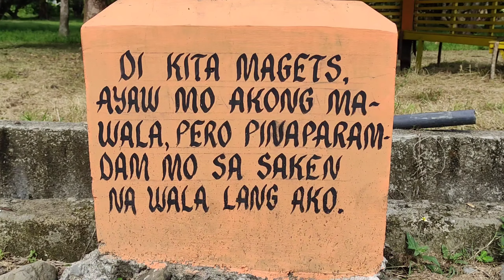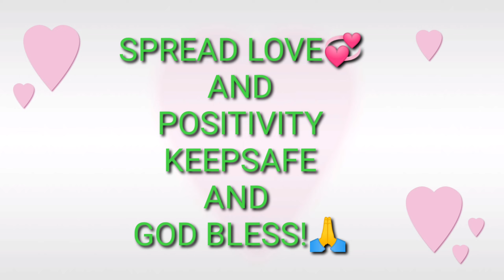SPPF DISPLAY CENTER | CAFETERIA AND AMUSEMENT | PENAL COLONY SABLAYAN OCCIDENTAL MINDORO